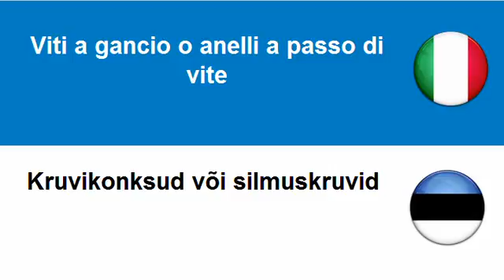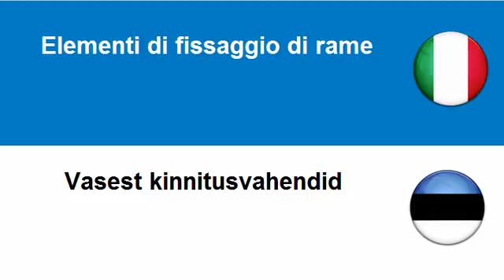Imparare l'Estone = Elementi di fissaggio filettati